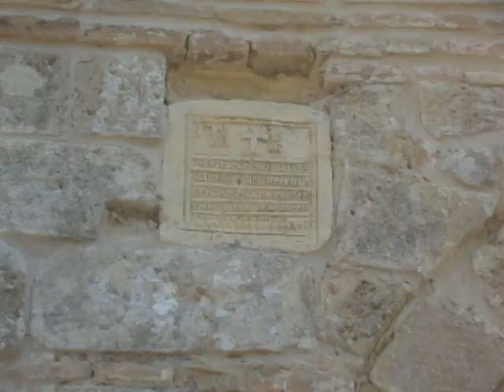Vlacherna Monastery in Elis,Peloponnese,Greece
2.5 km southeast from the port of Kyllini is the historic monastery of Panagia Vlacherna, which dates back to the 10th century, and the church has materials from ancient church and is repaired by the Franks who added and the sundial an outside wall of the monastery.